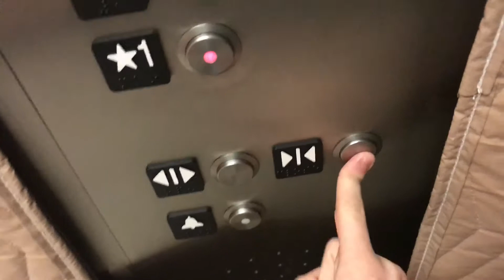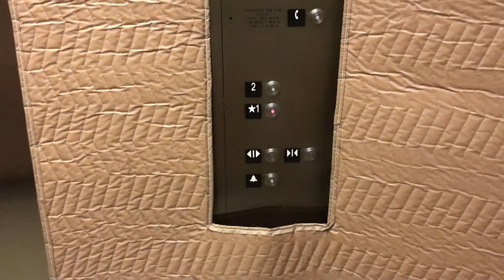Wayland MA: Schindler 330A Hydraulic Elevator Wayland Town Center Offices